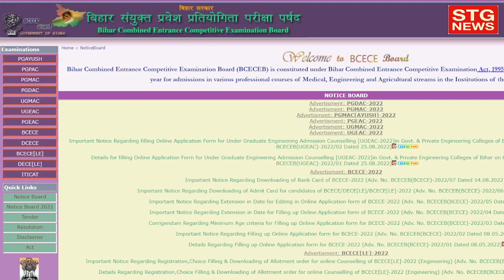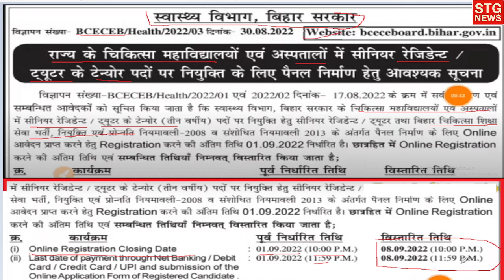बिहार स्वास्थ्य विभाग 1511नौकरी आ गया /Bihar health department vacancy/senior resident Vacancy/ANM